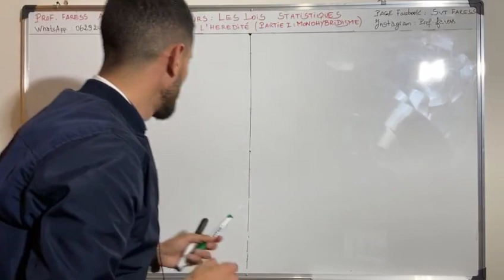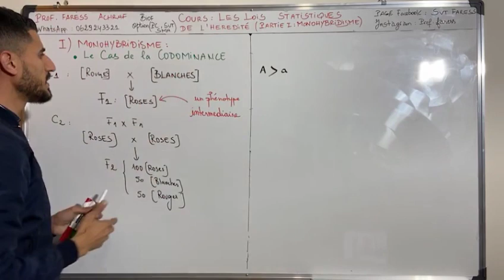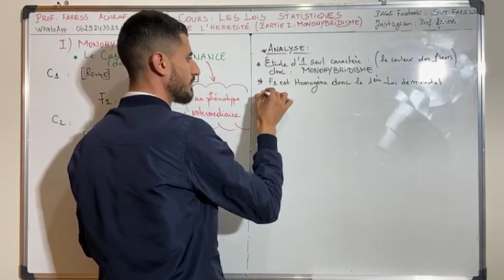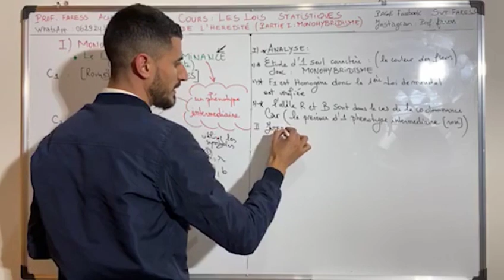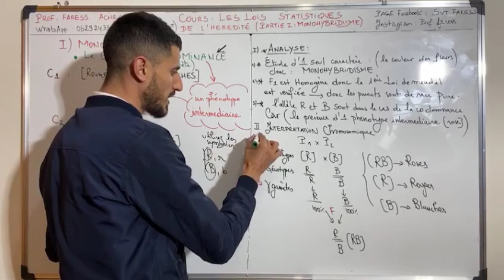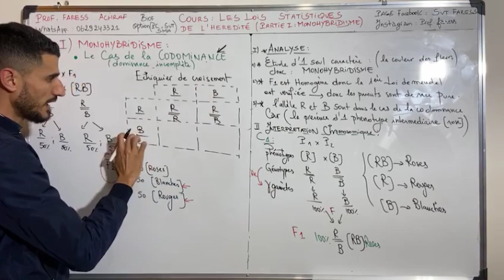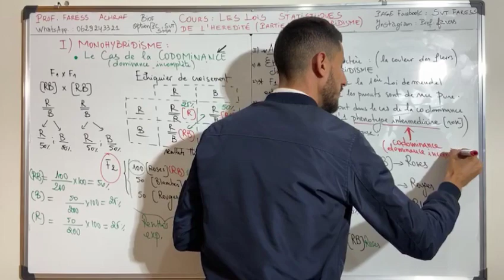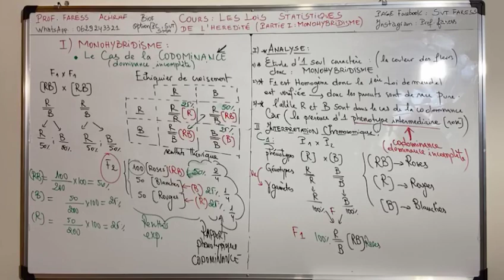Cours les lois statistiques / CODOMINANCE / dominance incomplète/ astuces 👌 / 2éme bac biof🧪